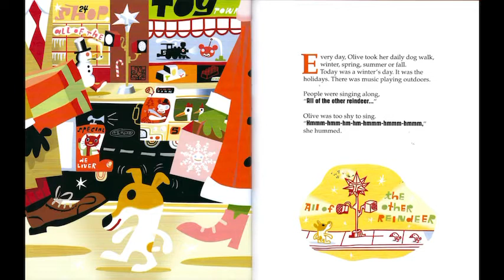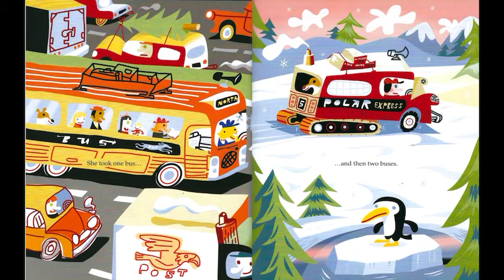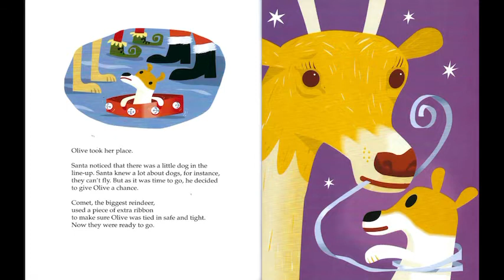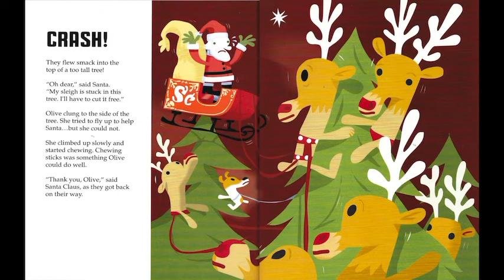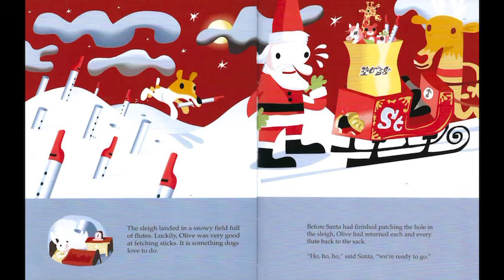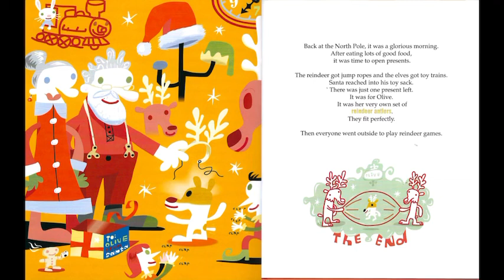Olive, The Other Reindeer